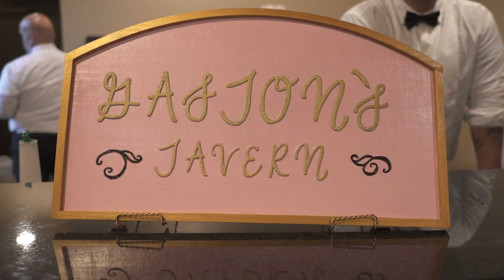Edwards full length